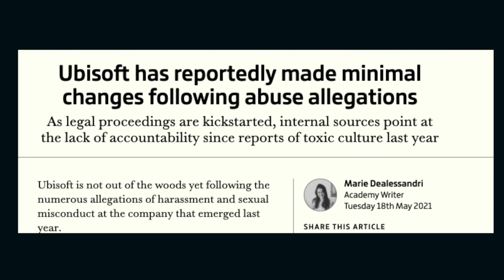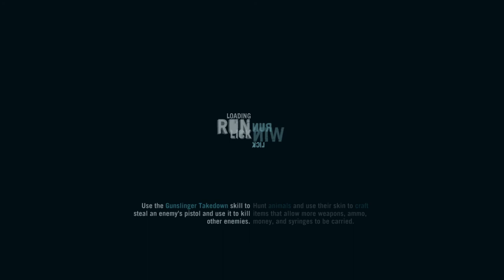Ubisoft after the allegations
This is a follow up video to the first Ubisoft video about the original allegations to see what they have been up to since it first was exposed more than a year ago has much changed?

Intro 00:00-01:47
25% of Ubisoft Employees 01:47-18:03
Minimal Changes 18:03-28:10
Ubisoft Singapore Investigated 28:10-41:19
Outro 41:19-42:36

Sources

Ubisoft survey reveals that 25 percent of employees have seen or experienced workplace misconduct

Ubisoft has reportedly made minimal changes following abuse allegations

Watchdog launches investigation into Ubisoft Singapore over alleged unfairness and sexual harassment